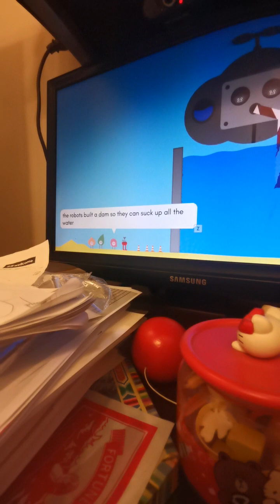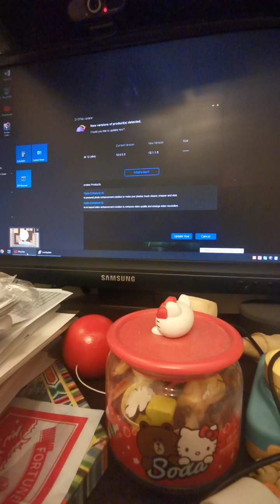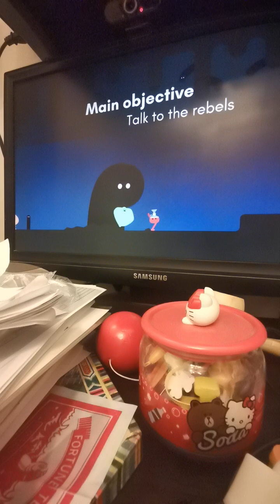Pikuniku walkthrough part 4